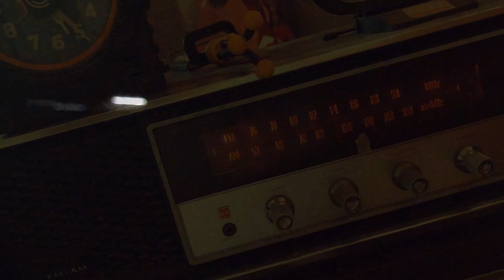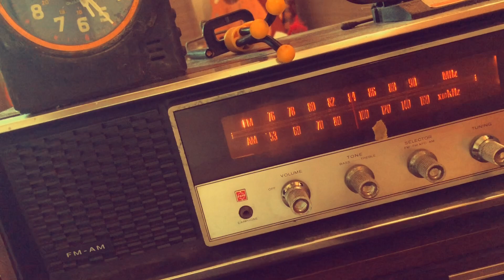人生の楽しみ方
脳みそいじくって 面白おかしく 30年前のCD聴いたり
車で走って よだれを垂らして 対向車に寄り目で手を振ったり
全裸になって姿見を見て 哀れに太った自分を笑ったり
死にたいなんて言ってるくせに飯ばっか食っている自分につっこんだり
ギター弾いて曲作っても なんか全部同じ感じ

タクシー運転手の頃の同僚とすれ違って 何故か名前も覚えていたり
記憶の引き出しめっちゃくちゃ 上書きしろよこのポンコツ
一瞬ひらがな忘れたり かけ算九九も怪しかったり 顔がデカいのに足だけ細い バランスどうなってるの
お前はいったい誰なんだ うんこみたいに毎日歌を書いて